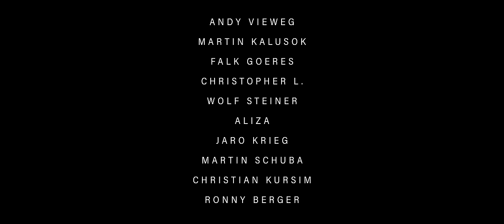SIX MINUTES OF WAR (One-Take WW2 Short Film) German side [4K]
In unserem neuesten WW2 Short Film "Six minutes of war" erhält Feldwebel Holt den Befehl mit seinem Zug einen Wald von feindlichen Soldaten zu säubern. Ohne großen Pathos erleben seine Männer die Härte des Krieges eindrücklich und erfahren, dass jeder Meter, den sie erobern Opfer kostet.

►Amazon Reflink [einfach als Lesezeichen speichern ;) um uns zu unterstützen]

►Unser Amazon Wishlist

Technik:
►Kamera: Lumix GH5
►Picture Profile: VLogL

00:00 6 Minutes of War
06:19 Credits

WW2 Shortfilm german side